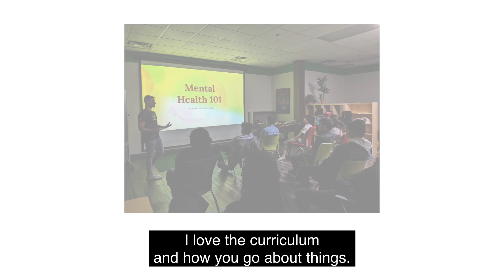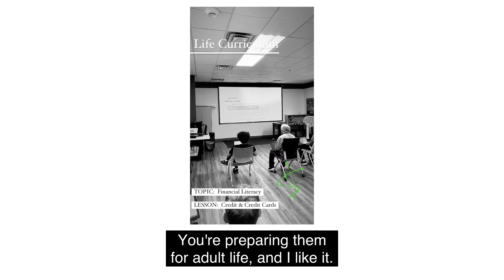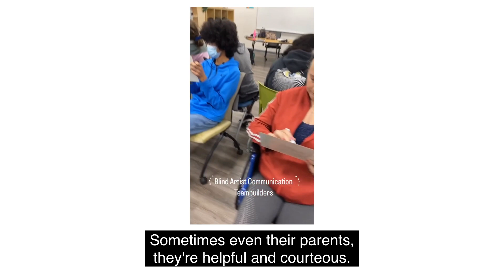Val & Dino: Bidding Goodbye to Big Schools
🎓See how Dino and Val's daughter embraced her true self at Vita